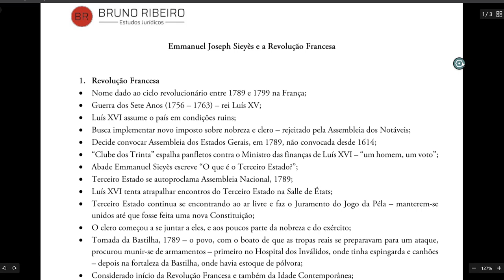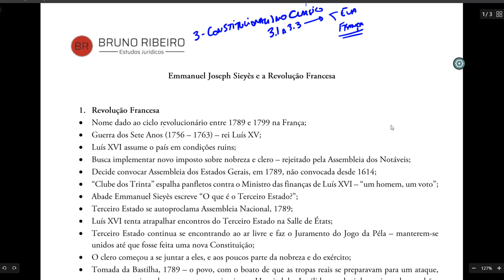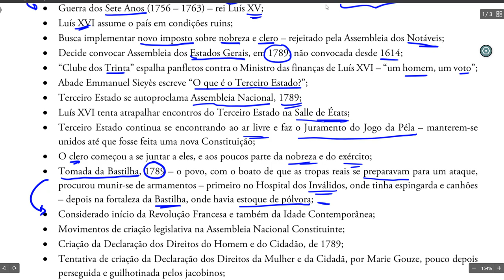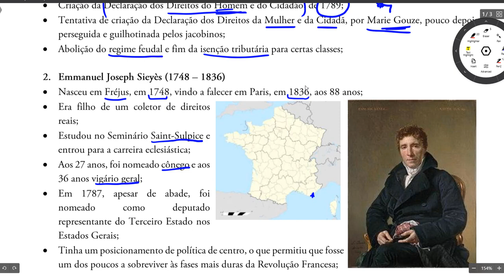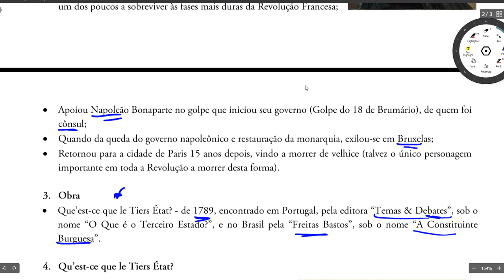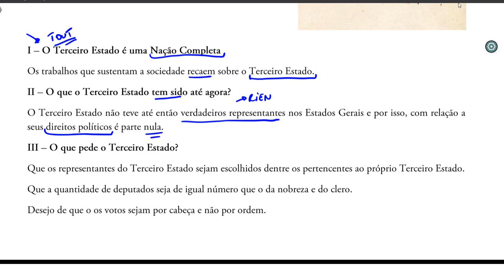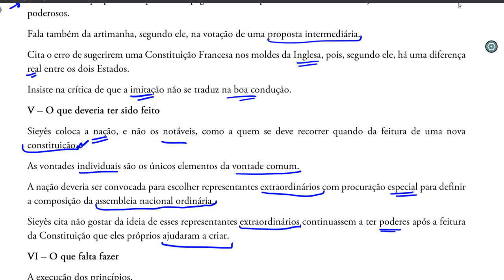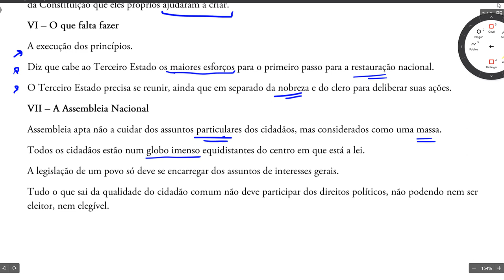Aula 3.4 - Revolução Francesa e o abade Emmanuel Joseph Sieyès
Dando continuidade ao constitucionalismo em sua vertente clássica, falamos sobre a França, especificamente em relação à Revolução Francesa e seu contexto histórico, bem como ao trabalho do abade Emmanuel Sieyès e seu "Qu'est-ce le Tiers État?" (O que é o Terceiro Estado), obra de muita influência na eclosão do movimento revolucionário de final do século XVIII.